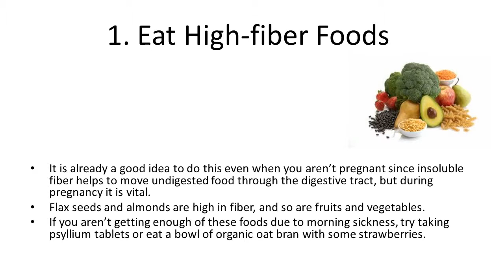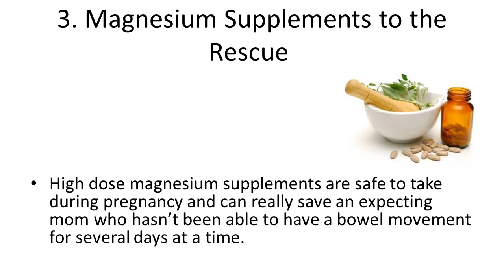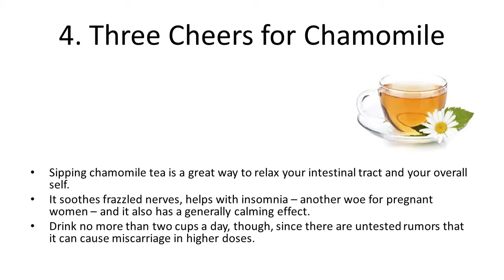Naattural Homee Remedy to Treat Constipation durring Pregnanc